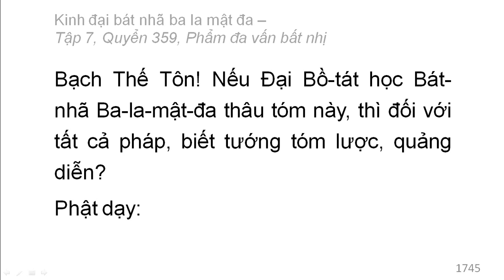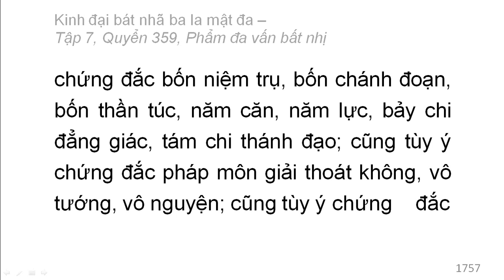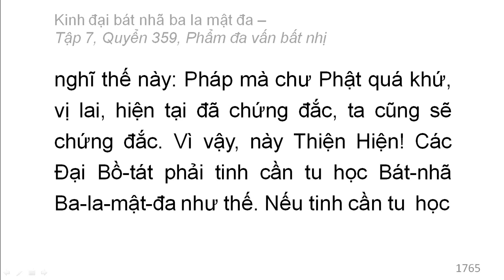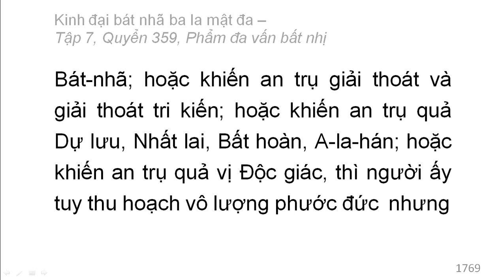600 quyển Kinh Đại Bát Nhã Ba La Mật Đa: Quyển .../600 (tiếp) (đọc lần 2)